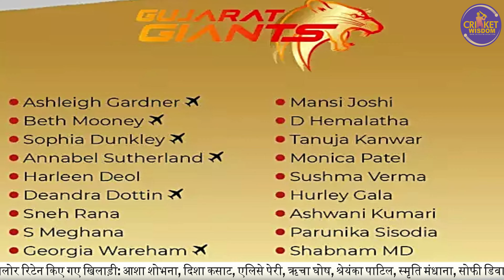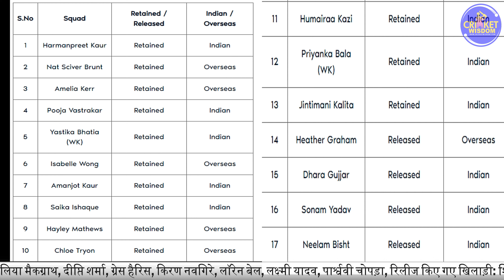WPL Auction 2024 की डेट आ गई | WPL 2024 : WPL, START DATE, PLAYERS SLOT | All Details of WPL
WPL Auction 2024: When and where to watch, date, time, live telecast, live streaming, venue
WPL 2024 auction: The auction for the second edition of the TATA Women’s Premier League (WPL) is all set to begin on Saturday (Dec 9) in Mumbai. The WPL 2024 tournament is expected to start in February or March next year.
A total of 165 players from five franchises including Mumbai Indians, Delhi Capitals, UP Warriorz, Gujarat Giants, and Royal Challengers Bangalore will go under the hammer during the auction. 104 Indian players and 61 overseas players will take part in the Women's Premier League 2024 auction on Saturday.

The first edition of WPL 2023 was won by Mumbai Indians after they defeated Delhi Capitals by 7 wickets in the final match. In the inaugural season of the WPL, Smriti Mandhana was the most expensive player as she was bought by Royal Challengers Bangalore for INR 3.40 crore ($4.07 million).

WPL 2024: Teams
There are a total of five teams competing in the Women’s Premier League 2024- Delhi Capitals, Gujarat Giants, Mumbai Indians, Royal Challenger Bangalore and UP Warriorz.

WPL 2024 auction: Date, teams, available slots, overseas, retained and released players | All you need to know

WPL 2024: Player retention list
The following players from the five WPL franchises were retained & released from the squad:

Note: * Indicates overseas players

Retained Players: Alice Capsey*, Arundhati Reddy, Jemimah Rodrigues, Jess Jonassen*, Laura Harris*, Marizanne Kapp*, Meg Lanning*, Minnu Mani, Poonam Yadav, Radha Yadav, Shafali Verma, Shikha Pandey, Sneha Deepthi, Taniyaa Bhatia, Titas Sadhu

Released Players: Aparna Mondal, Jasia Akhter, Tara Norris*
gujarat Giants (GG)
Retained Players: Ashleigh Gardner*, Beth Mooney*, Dayalan Hemalatha, Harleen Deol, Laura Wolvaardt*, Shabnam Shakil, Sneh Rana, Tanuja Kanwer
Retained Players: Amanjot Kaur, Amelia Kerr*, Chloe Tryon*, Harmanpreet Kaur, Hayley Matthews*, Humairaa Kaazi, Isabelle Wong*, Jintimani Kalita, Natalie Sciver*, Pooja Vastrakar, Priyanka Bala, Saika Ishaque, Yastika Bhatia

Retained Players: Asha Shobana, Disha Kasat, Ellyse Perry*, Heather Knight*, Indrani Roy, Kanika Ahuja, Renuka Singh, Richa Ghosh, Shreyanka Patil, Smriti Mandhana, Sophie Devine*
UP Warriorz (UPW)
Retained Players: Alyssa Healy*, Anjali Sarvani, Deepti Sharma, Grace Harris*, Kiran Navgire, Lauren Bell*, Laxmi Yadav, Parshavi Chopra, Rajeshwari Gayakwad, S. Yashasri, Shweta Sehrawat, Sophie Ecclestone*, Tahlia Mcgrath*

WPL 2024: Player auction list
Out of 165 players, 104 are Indians and 61 are overseas players of which 15 players are from associate nations. The total capped players are 56, uncapped players are 109. A maximum of 30 slots are available with the five teams, with 9 spots for overseas players.

TATA WPL 2024 Available Slots
WPL 2024: Auction live-streaming details
WPL 2024: When is the Women’s Premier League auction 2024?- Date
The Women’s Premier League auction 2024 will begin on Saturday (Dec 9).

WPL 2024: When Women’s Premier League auction will start?- Time
The Women’s Premier League auction 2024 might start around 2:30 pm IST, based on last year’s edition. The exact time of the auction is yet to be announced.

WPL 2024: Where to watch live-streaming of Women’s Premier League auction?
The WPL Auction 2024 may be live-streamed on the JioCinema app and website
WPL 2024: Where to watch the live telecast of the Women’s Premier League auction?
The WPL Auction 2024 may be live telecasted on Sports 18 Network channels.